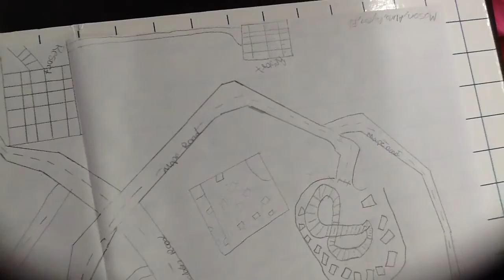Payton D - Mape Island